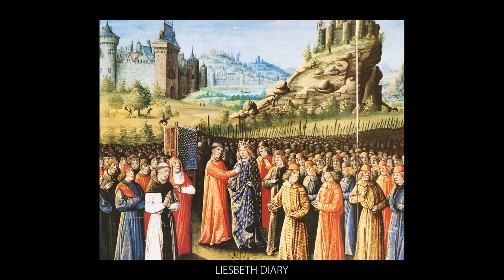Title: The Most Detailed Crusades Documentary: Unraveling the Epic Medieval Conflict!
Prepare to embark on a captivating journey through the annals of history as we unveil the most detailed and comprehensive documentary on the Crusades ever produced. Join us as we delve deep into the tumultuous era of medieval Europe, exploring the epic clash between civilizations that shaped the course of history.

In this awe-inspiring video, we leave no stone unturned as we unravel the complex tapestry of the Crusades. Immerse yourself in the dramatic retelling of these holy wars, which consumed the hearts and minds of knights, kings, and commoners alike. Witness the clash of ideologies, the quest for power, and the fervent religious zeal that propelled thousands to embark on this perilous journey.

Through meticulous research, breathtaking visuals, and expert analysis, we bring to life the vivid details of the Crusades. Traverse the Holy Land alongside the valiant Crusaders as they face formidable adversaries, forge unlikely alliances, and endure unimaginable hardships. Gain insights into the motivations behind these crusades, from religious devotion and the pursuit of glory to political ambition and the thirst for riches.

Our documentary dives deep into the geopolitical landscape of the time, exploring the complex interactions between the Crusaders, Byzantines, Muslims, and other regional powers. Uncover the captivating stories of key figures such as Richard the Lionheart, Saladin, and Frederick Barbarossa, whose actions reverberated throughout the centuries.

Moreover, we shed light on the impact of the Crusades on art, architecture, trade, and cultural exchange, fostering a truly global perspective on this transformative period. Witness the birth of chivalry, the rise of knightly orders, and the intermingling of Eastern and Western cultures, leaving an indelible mark on the world we know today.

Whether you're a history enthusiast, a student of medieval studies, or simply curious about this pivotal era, our documentary is an absolute must-watch. Prepare to be captivated by the stunning visuals, engaging storytelling, and unparalleled attention to historical accuracy.

Join us on this extraordinary expedition through time and witness the grandeur and intricacies of the Crusades!

Referance:

-Tyerman 2009, pp. 1–12, Chapter 1: Definition [of the Crusades].
- Hagenmeyer 1911, ROL, Tomes IX, X, XI.
- Constable, Giles (2001), The Historiography of the Crusades. In The Crusades from the Perspective of Byzantium and the Muslim World, edited by Laiou, Angeliki E. and Mottahodeh, Roy P
- Bréhier, Louis René. (1908). "Crusades". In Catholic Encyclopedia. 4. New York.
- Housley 1995
- Maalouf 2006, pp. 3–18, Chapter 1: The Franj Arrive.
- Francis James Schaefer (1907). "Church of Antioch". In Catholic Encyclopedia. 1. New York: Robert Appleton Company.
- Murray, Alan V. (2006). "Outremer". The Crusades: An Encyclopedia. pp. 910–912.
- Barker, Ernest (1911). "Crusades" . In Chisholm, Hugh (ed.). Encyclopædia Britannica. Vol. 7 (11th ed.). Cambridge University Press. p. 526.
- Timeline: Crusades, 1095–1303. Oxford Reference (2012).
- Christie 2014, Chronology of the Crusades (1055–1291).
- Papayianni, Aphrodite (2006). "Byzantine Empire". In The Crusades: An Encyclopedia. pp. 188–196.
- Oman 1924, pp. 218–228, Chapter IV: Decline of the Byzantine Empire (1071–1204).
- Asbridge 2012, pp. 26–29, Islam and Christian Europe on the eve of the Crusades.
- Tyerman 2006, p. 65, Summons to Jerusalem.
- Murray, Alan V. (2006). "People's Crusades (1096)". In The Crusades: An Encyclopedia. pp. 939-941.
- Runciman 1951, pp. 134–141, The German Crusade.
- Asbridge 2004, pp. 117–131, The First Storm of War.
- Robson 1855, pp. 368–371, Fourth siege of Edessa, A.D. 1097.
- Asbridge 2004, pp. 153–187, Before the Walls of Antioch.
- France, John (2006). "Jerusalem, Siege of (1099)". In The Crusades: An Encyclopedia. pp. 677–679.